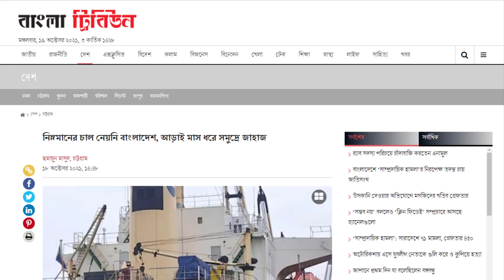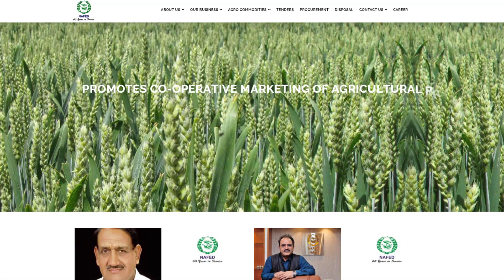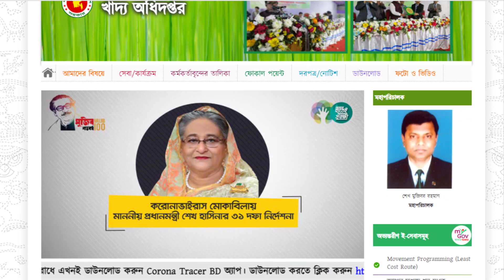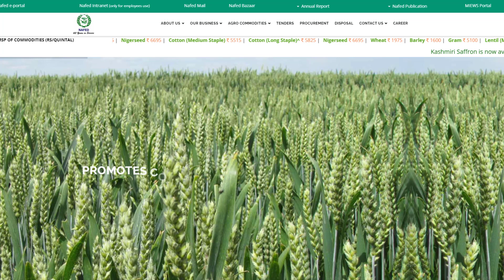নিম্নমানের চাল নেয়নি বাংলাদেশ, আড়াই মাস ধরে বাংলাদেশের সমুদ্রে আটকা ভারতীয় জাহাজ !! India Bangladesh